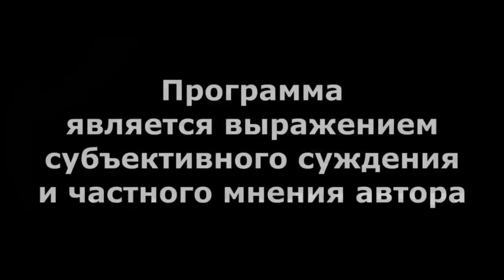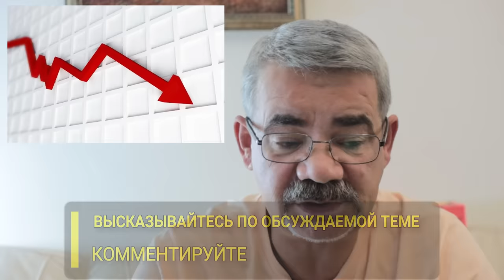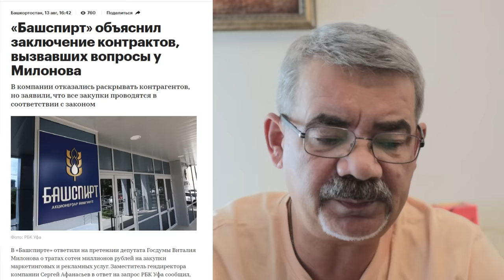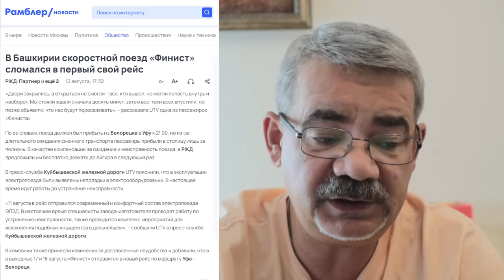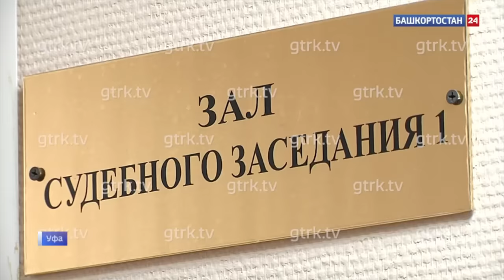"Путину не до нас?.." "Открытая Политика". Выпуск - 612. 17.08.24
"Путину не до нас?.."

Хронометраж выпуска:
00:18 - Страшная статистика;
02:56 - Юбилей: быть или не быть?!;
06:59 - Милонов задает вопросы...;
08:21 - Плохому танцору...;
09:27 - Обратно на нары?!;
10:47 - Даже не смешно...;
12:06 - Путину не до нас?;